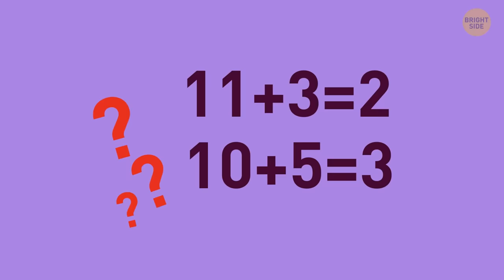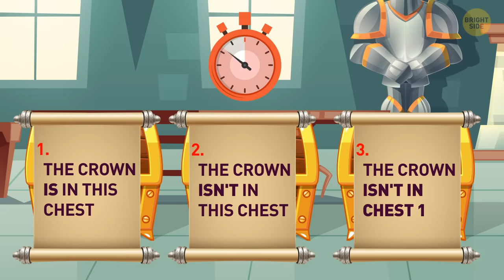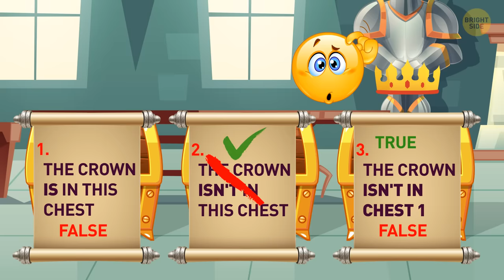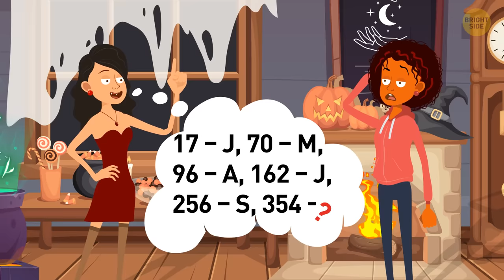Hardest 14 Riddles Just Top 3% Can Figure Out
Our brains need workouts. Short puzzles and riddles are the perfect way to train your brain and keep your mind nimble and young. And of course, they can also be very satisfying to answer correctly. Whether at home or on the move, these brain teasers can help you to think outside the box as they push your mind to figure them out. We all inherently have lateral thinking skills, but we don’t always put them to practice. Solving riddles may help us become more creative!